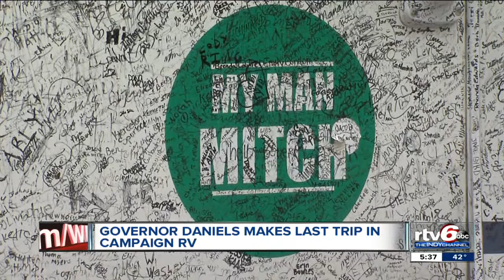Indiana Gov. Mitch Daniels makes final trip north in campaign RV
Gov. Mitch Daniels is taking the RV featured in his campaigns on a final trip as he wraps up his eight years in office.